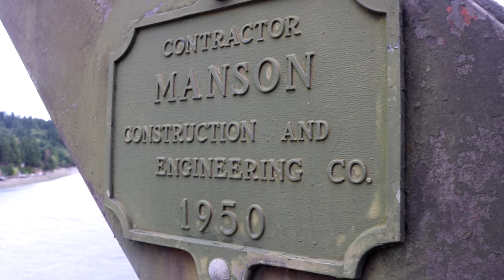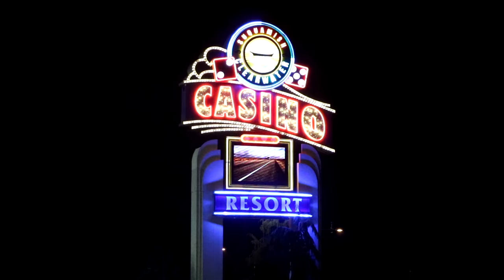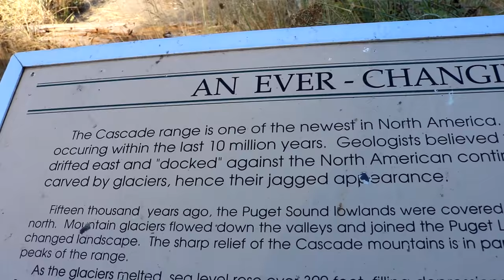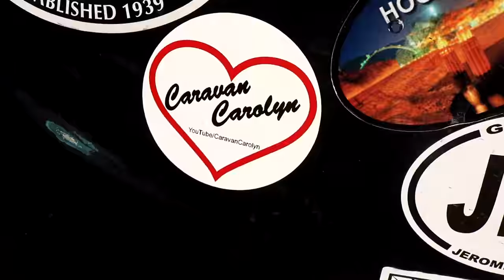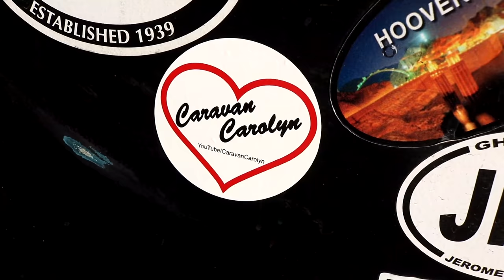Replacing My Rooftop Access Vent Cover & Free Camping Clearwater Casino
For "Onward Bound" video clips email to
Music...
In this particular video we replace my 26x26 roof access vent cover and go camping for free at the Suquamish Clearwater Casino. This is Pandamonium small RV Living with updates, upgrades, travels and the lifestyle of living in a Motorhome in different places. off grid with solar power, composting toilet & rain water collection. This is my pandemonium tour across America in my 22' RV I call Panda with 1090 watts of Solar Power. So join me if your open to fun, excitement, traveling, hiking & exploring on the road during my trip through the many states and cities .wish me luck and good fortune on this life long adventure. Maybe I'll see ya on the road somewhere. Good or bad, smooth or bumpy it's time to hit the road. "Onward Bound!" Wishing everyone Happy Trails and glad to have you along with me on this journey called life. Just a quick ending note I am a transgender and part of the LGBT community.